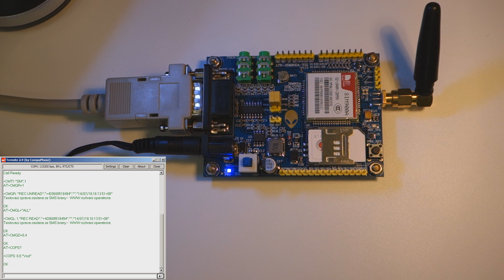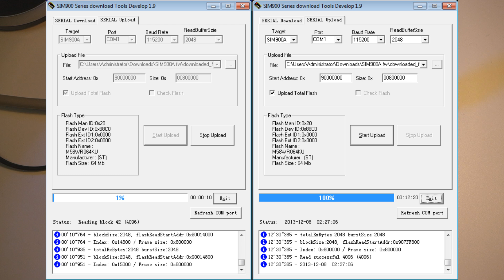Prototype board Alientek ATK-SIM900A-V12 very quick demo ~ Česky & English ᴴᴰ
Krátký pohled na GSM development board Alientek ATK-SIM900A-V12, za který jsem zaplatil se vším všudy 765,99 Kč ($37,38) v říjnu 2013.

S modulem jsem si "hrál" ponejvíce na konci roku 2013, z téže doby mám stažené všechno možné, co se k desce a modulu dalo najít. Až na pár výjimek je všechno Čínsky (i názvy souborů). Schéma zapojení ukryté uvnitř jednoho z archivů jsem dal ke stažení sem:

Podle všeho už existuje (červenec 2014) deska Alientek ATK-SIM900A-V13 s modulem SIM900. Modul SIM900 (bez A) nemá regionální zámek a navíc je Quad-Band. Jeho cenu se mi zatím nepodařilo spolehlivě ověřit, ale určitě bude o něco málo dražší (nacházím rozpětí cca $60 až $80).

After Party

Po natočení tohoto videa mi to nedalo a našel jsem soubor otázek a odpovědí k desce (Čínsky, jak jinak) a nechal ho překladačem přeložit. Takže ta baterie, co se může připojit k desce, smí mít napětí v rozsahu 3,7V až 4,8V (víc údajně odpálí modul, který je na 3,3V).

Jumper-ovací můstek P3 je použit k nasměrování sériové komunikace RS232C USART-RX/USART-TX buď do standardního sériového rozhraní SIM900A RXD/TXD nebo ladícího sériového rozhraní SIM900A DBG-RXD/DBG-TXD. Signály USART-RX/USART-TX stejně jako CTS/RTS, nejsou vyvedeny na žádném z ostatních konektorů P1 až P5. V manuálu je dále uvedeno:
另外， STXD 和 SRXD 做了兼容性处理，支持 LVTTL 电平 （ 即 3.3V/5V ） 的单片机系统，可以直接将 STXD 和 SRXD 与单片机系统的 RXD 和 TXD 连接，实现与 SIM900A 的通 信。
Což by mohlo znamenat, že USART sériová komunikace bude fungovat nikoli jen na 5V jak jsem řekl ve videu, ale i na 3,3V.